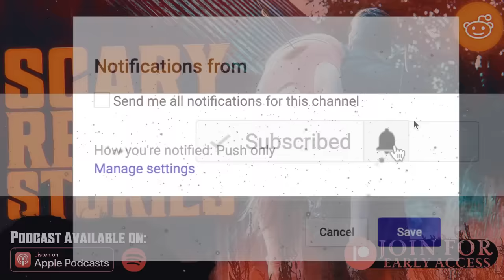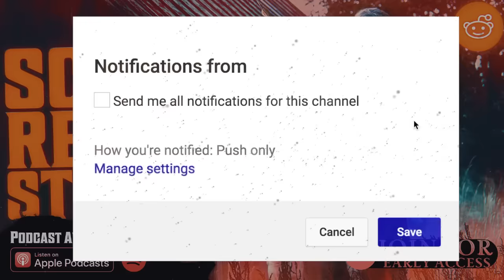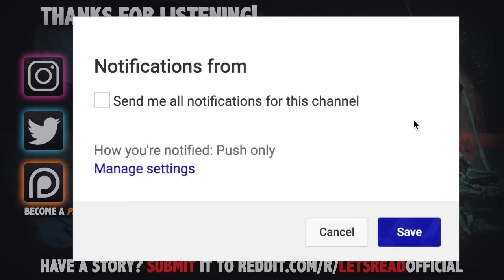I NARROWLY AVOIDED MY END | 15 True Scary REDDIT Stories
Welcome to a spine-chilling compilation of true and terrifying tales sourced directly from the depths of Reddit. In this video, we dive into the darkest corners of the internet to unearth stories that will send shivers down your spine. From eerie encounters in abandoned buildings to inexplicable phenomena that defy all rational explanation, these tales are sure to keep you on the edge of your seat. Whether you're a fan of the macabre or simply seeking a dose of adrenaline, join us as we explore firsthand accounts of the unexplained and the unsettling. Brace yourself for a journey into the unknown, as we unravel the most bone-chilling stories that Reddit has to offer.

PODCAST! ►

🕓 TIME STAMPS:
1►00:00 Conscious_Reading_16
2►03:44 AnandaPriestessLove
3►09:43 anonymous
4►11:58 Ok-Dot-5889
5►14:56 No_Doughnut487
6►22:49 Burnt_Rat13
7►25:36 SnooSketches6229
8►29:29 Major_Presentation15
9►33:35 SparrowLikeBird
10►35:49 Present_Winner_3182
11►39:52 KaleidoscopeLow1831
12►43:50 Appropriate-Try-3132
13►45:44 tiefegg
14►51:23 kahast8
15►54:48 hanhawks